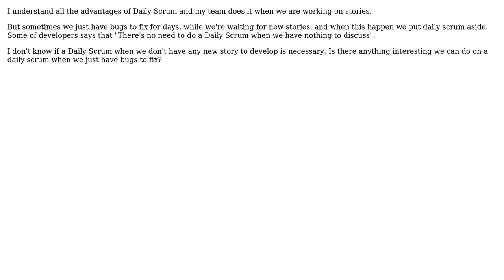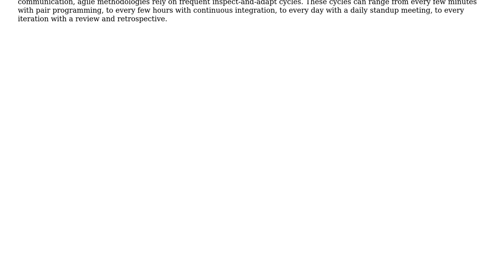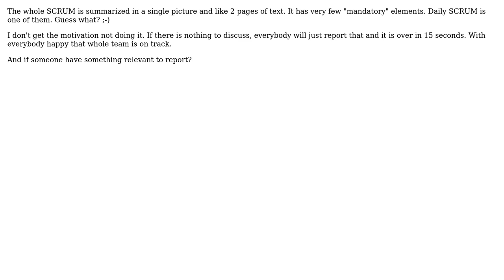Software Engineering: Daily Scrum when the team is just fixing bugs (2 Solutions!!)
Software Engineering: Daily Scrum when the team is just fixing bugs

With thanks & praise to God, and with thanks to the many people who have made this project possible! | Content (except music & images) licensed under CC BY-SA | Music | Images & others | With thanks to user Sklivvz user Diogo Moreira user Balog Pal and the Stack Exchange Network Trademarks are property of their respective owners. You are responsible for your own actions.